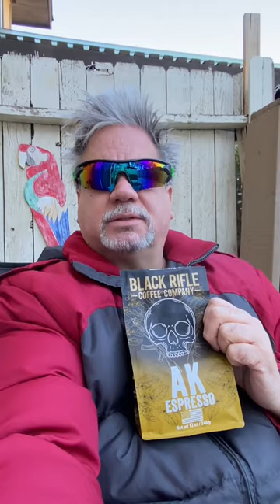Morning Coffee # 1 , Black Rifle Coffee Company - AK Espresso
Black Rifle Coffee Company AK Espresso review .  As a Veteran myself , I wanted to endorse this company and use their products , but unfortunately the coffee is bad !  I bought 2 different coffees and they are both no good .  I even wrote the company and they sent me an email basically stating “ What do you want us to do about it !? “  Really !  I read online later about several others complaining about the company .  I had no idea .

They do a lot of advertising and YouTube videos and sell a lot of merchandise like t-shirts . I thought hey they seem pretty popular , so it must be good . I fell for the hype . I won’t be buying anymore .